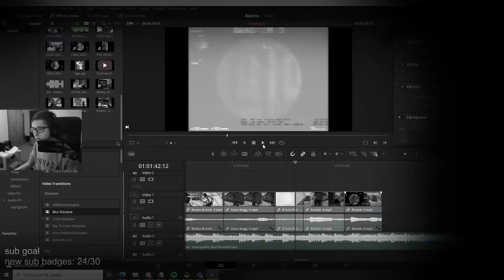iamRey | May 4th stream highlights